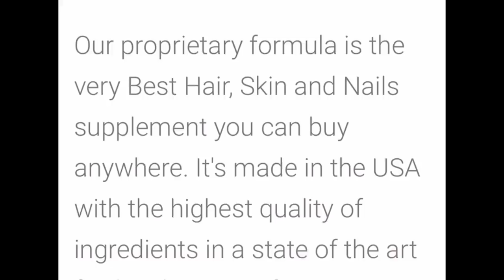المنتج السحري للشعر و البشرة و الاظافر Halo Beauty 😇 Tati Westbrook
Halo Beauty: المكملات الغذائية للشعر و البشرة و الاظافر